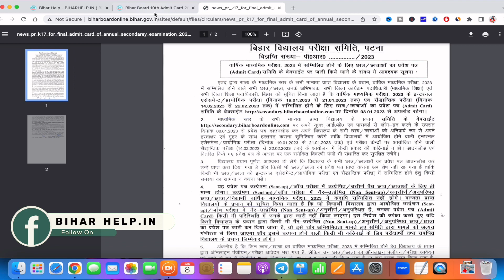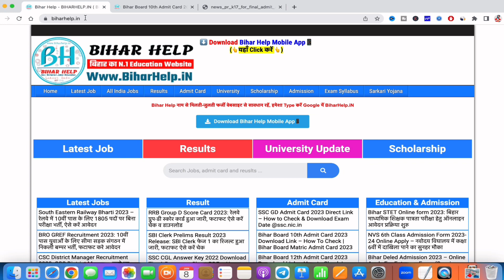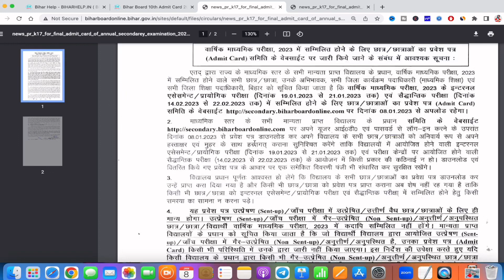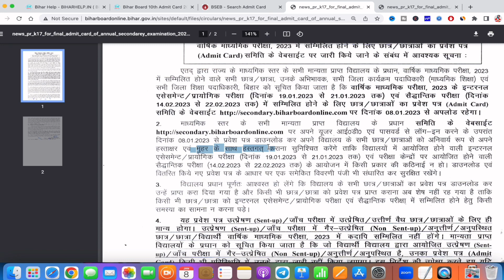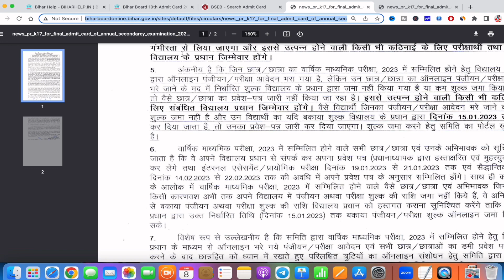bihar board 10th admit card 2023 download | bihar board matric admit card 2023| bseb 10th admit card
bihar board 10th admit card 2023 download kaise kare,
admit card 2023 class 10th bihar board,
bihar board 10th ka admit card kaise nikale 2023,
bihar board 10th admit card 2023 download link,
bihar board 10th class ka admit card 2023,
bihar board class 10th admit card 2023,
bihar board admit card 2023 class 10,
how to download bihar board 10th admit card 2023,
bihar board matric admit card 2023 download,
bihar board matric 2023 ka admit card kaise nikale,
bihar board matric admit card download
bihar board 10th admit card 2023 link,
bseb 10th admit card 2023,
how to download bseb 10th admit card 2023